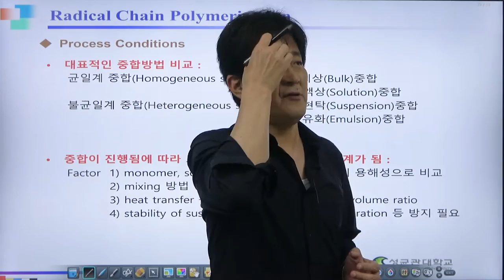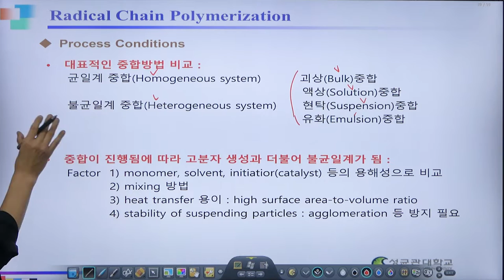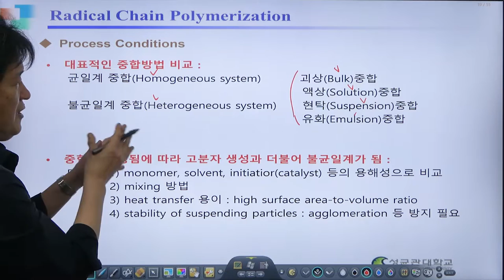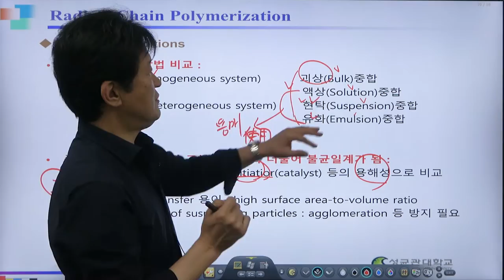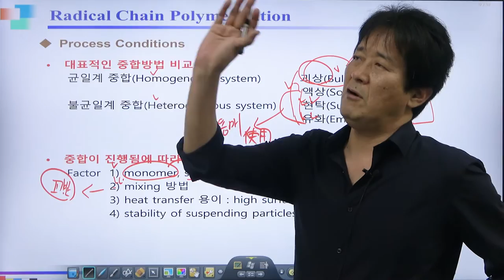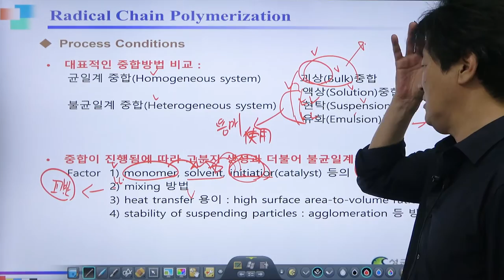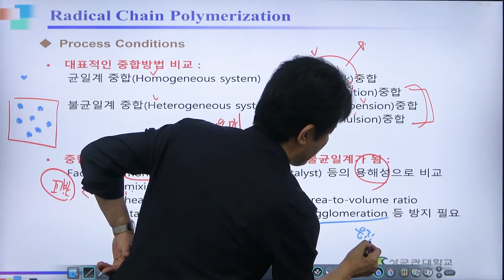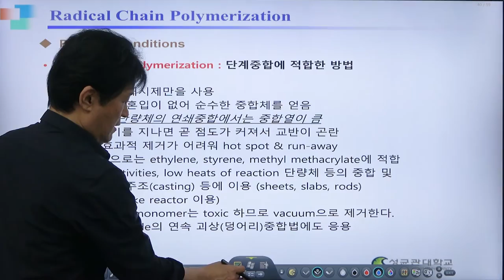59강. 대표적인 4가지 라디칼 중합 Bulk, Solution, Suspension, Emulsion / 성균관대학교 화학공학 고분자공학부 교수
오늘은 대표적인 4가지 라디칼 중합인

괴상중합(bulk polymerization)
액상중합(solution polymerization)
현탁중합(suspension polymerization)
유화중합(emulsion polymerization)에 대해서 배워보겠습니다.